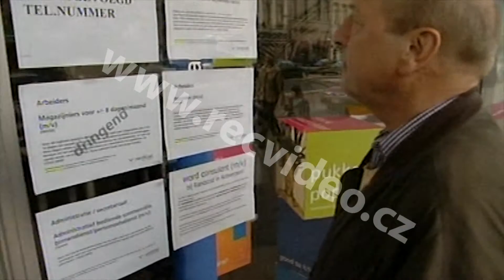Svět - lidé - úřady práce v zahraničí - přepážky - čekárny